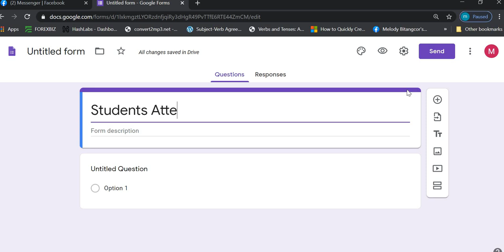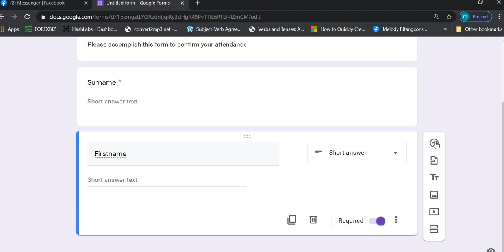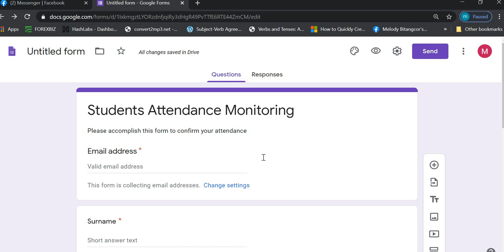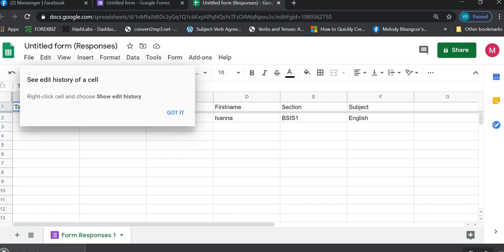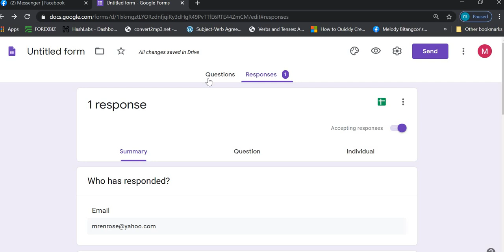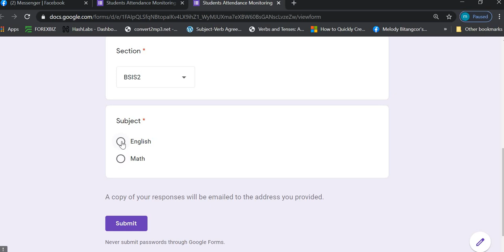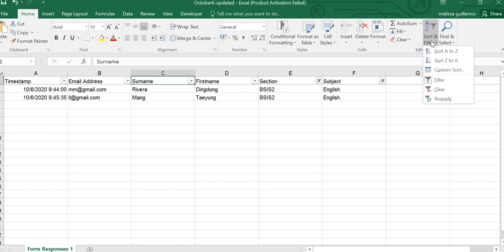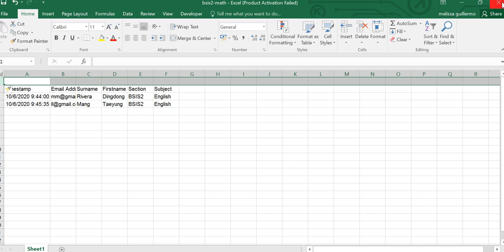Students Attendance Monitoring using Google Form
Part 1 How to Create attendance monitoring using one form